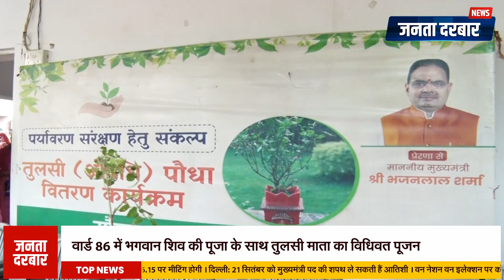अशोक गहलोत का BJP नेताओं पर निशाना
राहुल गांधी पर अपमानजनक टिप्पणियों की आलोचना
प्रधानमंत्री और गृह मंत्री चुप क्यों- गहलोत

पूर्व मुख्यमंत्री अशोक गहलोत ने एक वीडियो जारी कर BJP नेताओं द्वारा राहुल गांधी पर की जा रही अपमानजनक टिप्पणियों की कड़ी आलोचना... कहा राहुल गांधी हमेशा राजनीति में प्रेम, मोहब्बत और भाईचारे की बात करते हैं. वे कहते हैं कि उन्हें प्रधानमंत्री नरेंद्र मोदी से कोई नफरत नहीं है, फिर भी BJP नेता हिंसा की बात कर रहे हैं- गहलोत ने सवाल किया कि प्रधानमंत्री, गृह मंत्री और BJP अध्यक्ष इस मुद्दे पर चुप क्यों हैं..

AVB- 02
राजस्थान प्रदेश कांग्रेस कमेटी की बैठक में चुनावी तैयारियों पर चर्चा
कांग्रेस कमेटी की बैठक में  धरना प्रदर्शन की घोषणा
अमर्यादित टिप्पणियों को लेकर कांग्रेस का धरना प्रदर्शन

राजस्थान प्रदेश कांग्रेस कमेटी के अध्यक्ष गोविन्द सिंह डोटासरा और एआईसीसी के राजस्थान प्रभारी सुखजिन्दर सिंह रंधावा ने आगामी विधानसभा उप चुनावों की तैयारियों के लिए विधानसभा क्षेत्रों के प्रमुख कांग्रेस नेताओं और पदाधिकारियों के साथ वॉर रूम पर बैठक की.  बैठक में फीडबैक लिया गया और चुनावी रणनीतियों पर विस्तार से चर्चा की गई. साथ ही भाजपा के नेताओं द्वारा राहुल गांधी के खिलाफ अमर्यादित टिप्पणियों की कड़ी निंदा करते हुए डोटासरा ने 19 सितम्बर को सुबह 11 बजे शहीद स्मारक, गर्वमेंट हॉस्टल के पास, जयपुर में धरना प्रदर्शन करने की घोषणा की.